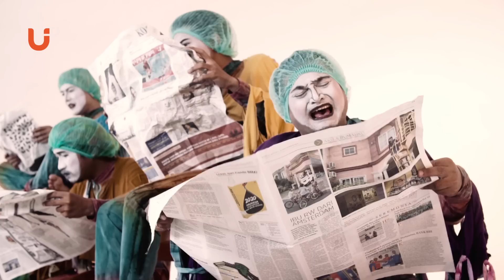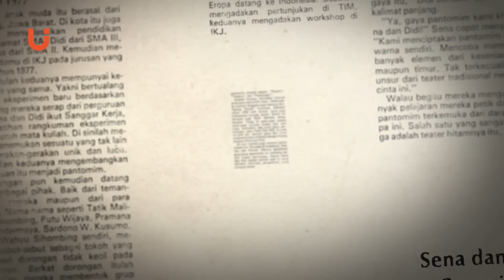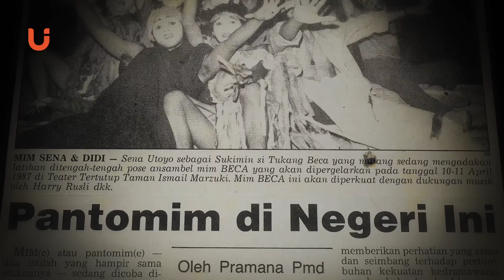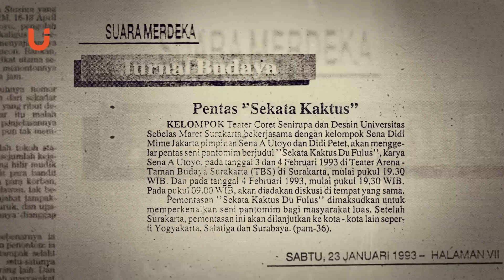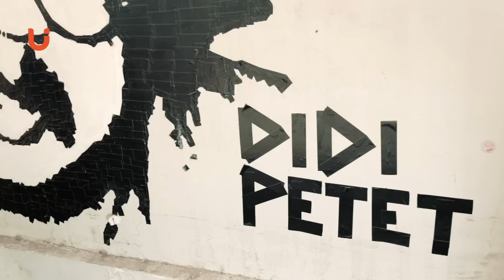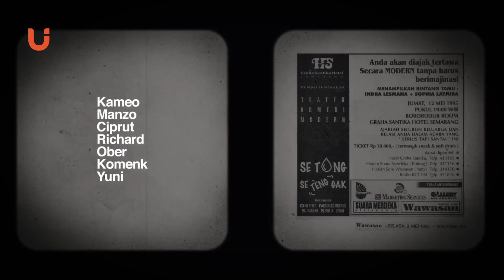Teater Tanpa Kata: Sena Didi Mime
Tahun 1986, dua mahasiswa Institut Kesenian Jakarta jurusan teater, (alm.) Sena A. Utoyo dan (alm.) Didi Widiatmoko atau yang lebih dikenal dengan nama panggung Didi Petet mendirikan sebuah grup pantomim yang diberi nama Sena Didi mime.

Awalnya Sena Didi mime masih memainkan repertoar pantomim standar yang lazim dimainkan di dunia pertunjukkan Barat. Namun sekembalinya dari Expo Vancouver, Sena dan Didi tergerak untuk memulai babakan baru dalam dunia pantomim di indonesia dengan menciptakan pertunjukkan pantomim yang diberi judul ‘Becak’.

‘Becak’ adalah pertunjukkan kolosal pantomim pertama di Indonesia yang berdurasi dua jam tanpa jeda dan didukung oleh 100 orang pemain pantomim. Repertoar ‘Becak’ ini menjadi momentum penting bagi perkembangan Sena Didi mime ke depannya.

Setelah ‘Becak’, Sena Didi mime terus melahirkan repertoar-repertoar lain seperti ‘Kaso Katro’ (1999), ‘Kaki-Kaki Tangan’ (2004), ‘Sapu di Tangan’ (2009) dan terakhir ‘Class Room’ (2014). Repertoar-repertoar itu tidak hanya dimainkan di dalam negeri, tapi juga di luar negeri seperti GAUKLER FESTIVAL di Koeln, TOTAL PANTOMIME FESTIVAL di Braunschweig (keduanya tahun 1990), MIMOS FESTIVAL (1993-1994) di Prancis, Project Istopolitana Theater International Festival (2010) di Slovakia, dan Jakarta Berlin Art Festival (2011) di Berlin.

Namun sayangnya, meski prestasinya telah berskala internasional namun di dalam negeri, nama Sena Didi mime belum sebesar nama dua pendirinya.